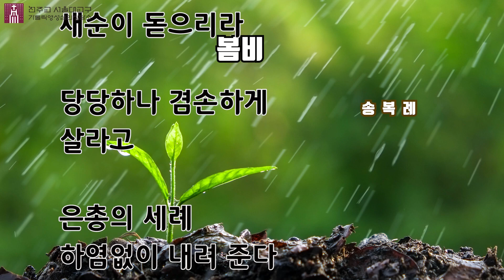[10분 강의]제258회 지나치게 잡아 당기면 끊어집니다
오늘의 시 : 봄비 (송복례 시인)